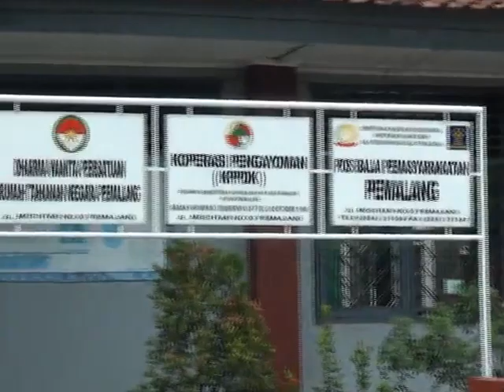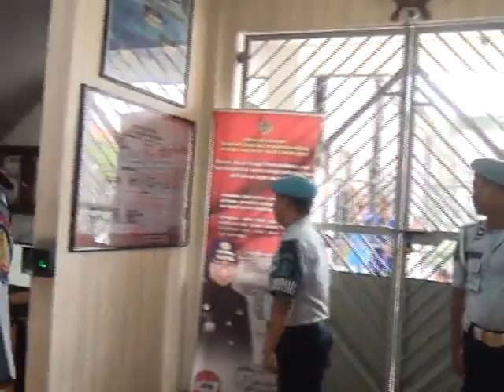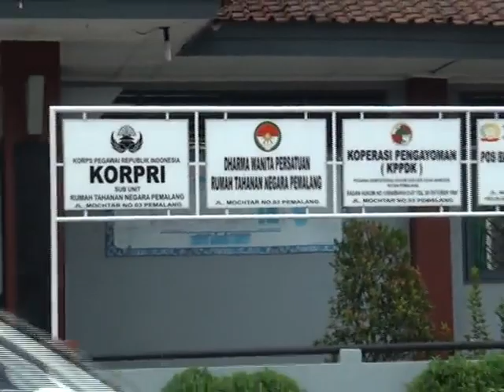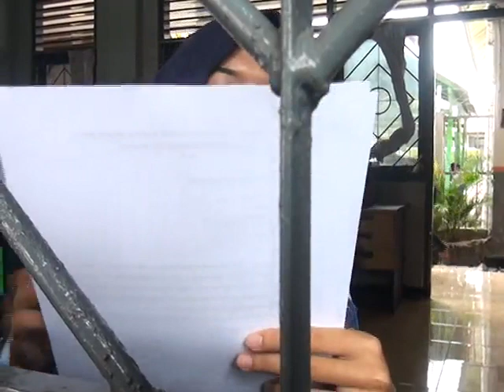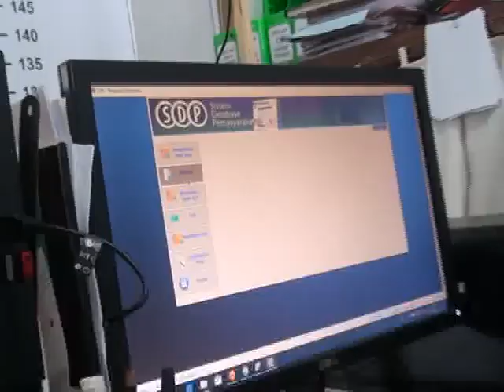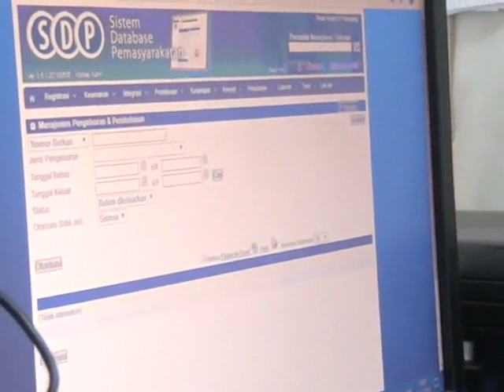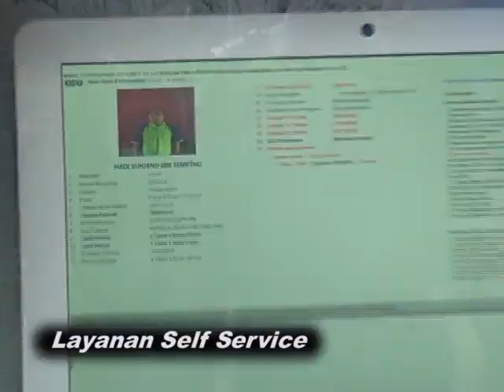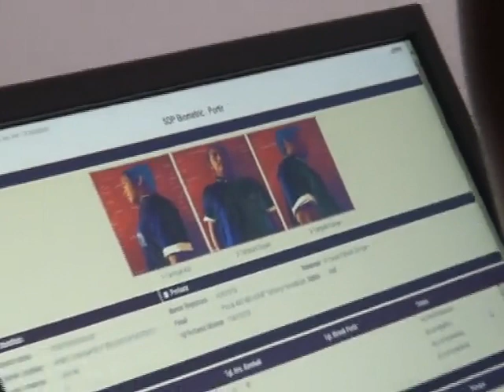RUTAN PEMALANG, PROFIL RUMAH TAHANAN KELAS 2B PEMALANG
RUTAN PEMALANG
Profil Rutan Kelas 2B Pemalang - Dibuat Untuk Memberikan Wawasan Kepada Masyarakat Pada Umumnya